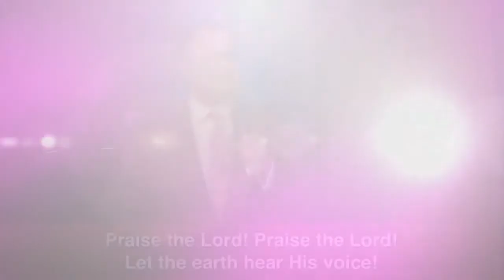FBCIT: Praise the Lord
First Baptist Church performing Praise the Lord.